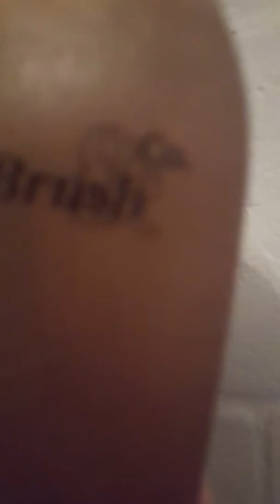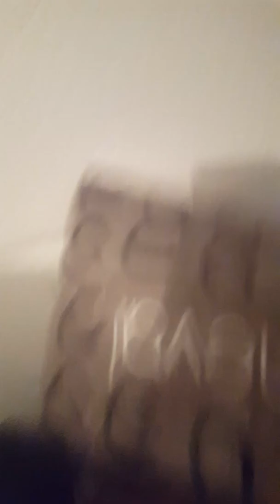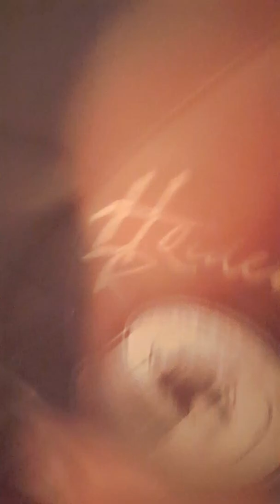Présentation de mes affaires d équitation. Soyer indulgent c est ma première vidéo 😘😘😘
Salut tout le monde je m appelle Julie je suis galop 3 niveau galop 3,4 je monte De puit que j ai 6 ans maintenant je monte au club de vendegies au bois.
J essayerai de faire à max de vidéo :
-comment seller son poney
-comment brosser son poney
-faire brouter son poney ...

A bientôt !